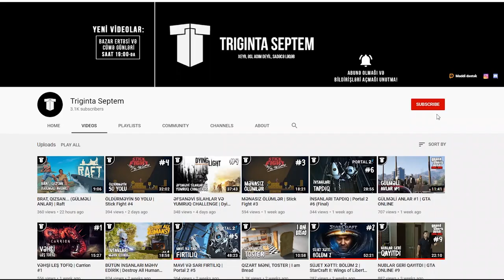YANDIR GETSİN! | Kill it With Fire #2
Kill it With Fire oyununda hörümçəklərin kütləvi qırğınına davam edirəm!